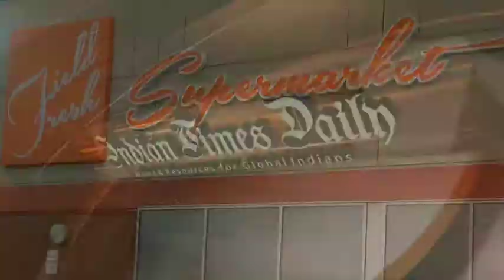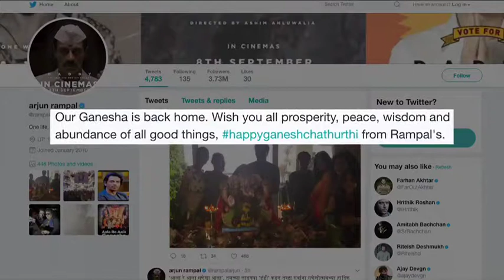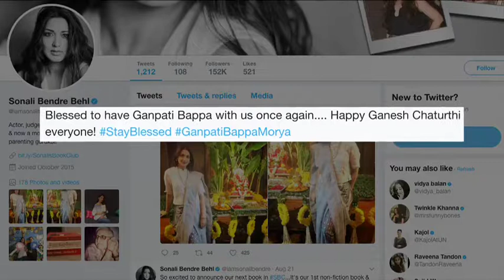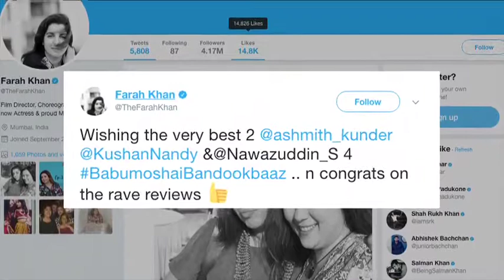News Gujarati Canada 26th AUG